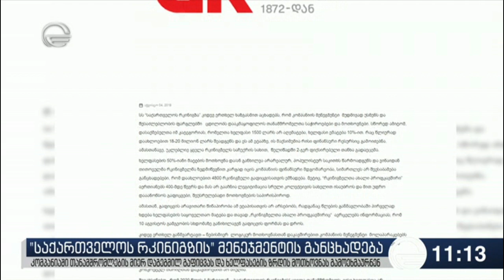ქრონიკა 11:00 საათზე - 5 აგვისტო 2019 წელი